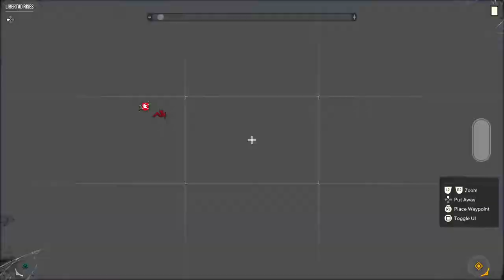Far Cry 6 Ep.9 - Taking Out An Anti-Aircraft Cannon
So I run across this anti-aircraft cannon and decide to take it out. Welp, it was a bit more difficult then I thought.